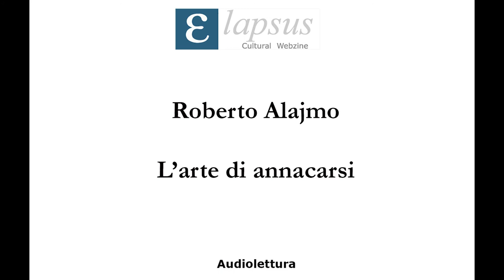Roberto Alajmo - L'arte di annacarsi